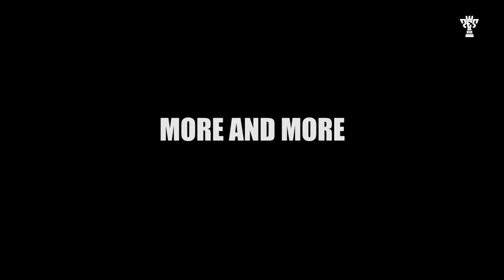PES2018 Advanced Shooting (Data Pack 3)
This video shows you how to shot with Advanced mode in PES2018 - Online gameplay (Data Pack 3)
Video hướng dẫn sút Advanced trong PES2018 - Online game play (data pack 3) NXHPES Tutorial PES2018 DON'T CLICK on this